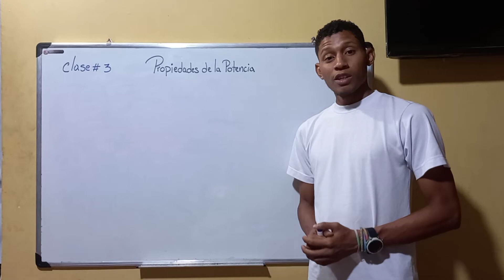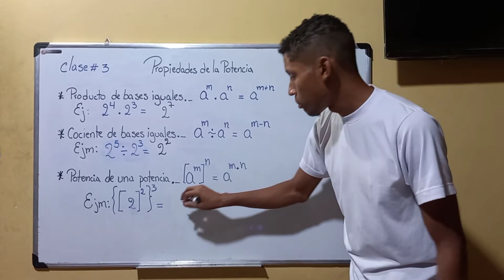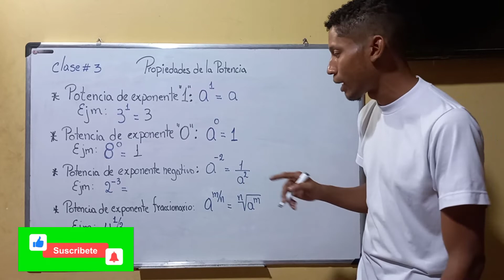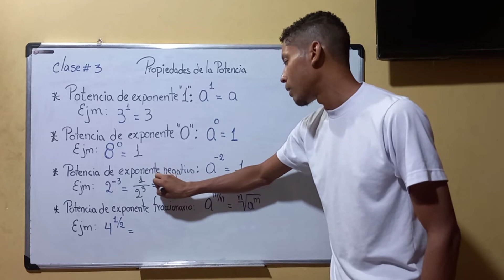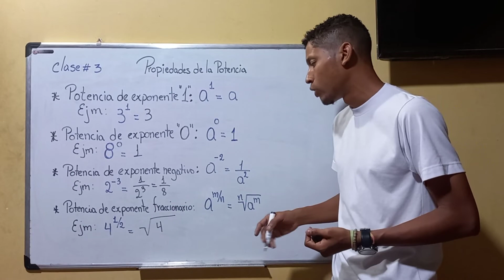Potencias Clase #3 "Propiedades de las potencias"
Explicación completa de como aplicar las propiedades de las potencias de manera correcta, rápida y sencilla